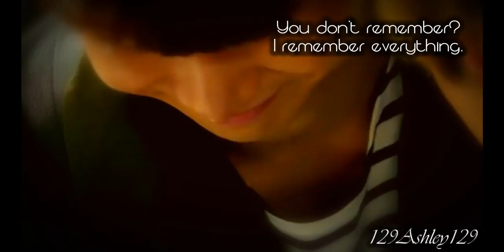Takuya & Lee Joon-Jae (The Lover)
Couple from tv drama "The Lover" - Takuya Terada & Lee Jae-Joon.